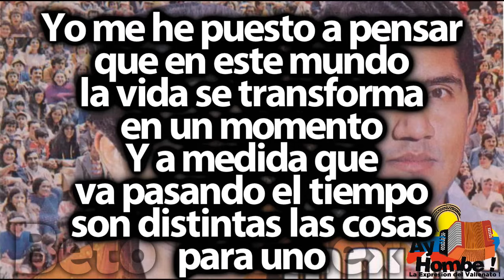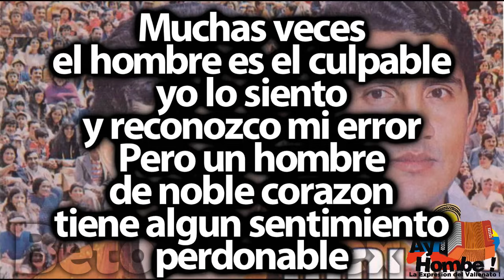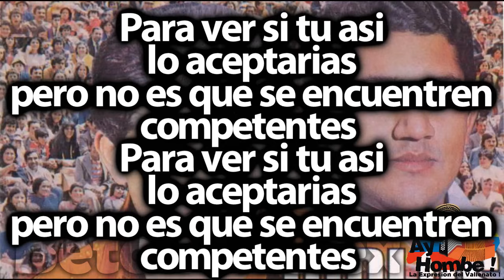Bendito sea Dios- Los Hermanos Zuleta (Con Letra ) Ay Hombe!!!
Titulo: Bendito sea Dios
Voz: "Poncho" Zuleta
Acordeon: Emiliano Zuleta
Compositor: Diomedes Diaz
Ritmo: Merengue
Album: Idolos
Año: 1976

Letra:

Yo me he puesto a pensar
que en este mundo
la vida se transforma
en un momento
Y a medida que
va pasando el tiempo
son distintas las cosas
para uno

Pero el hombre nacio
con un orgullo
que lo guia
por caminos diferentes
Y me toca perderlo
muchas veces
por ser tan sinvergüenza
y vagabundo

Hoy me toca
rogarle a una mujer
que mi vida
sin ella seria nada

Pero no valoriza mis palabras
y bendito sea Dios
que se va hacer (Bis)

Muchas veces
el hombre es el culpable
yo lo siento
y reconozco mi error
Pero un hombre
de noble corazon
tiene algun sentimiento
perdonable

Pero tu que eres noble
y tan amable
crucificas al hombre
que te quiere
Sabiendo claramente
que se puede
apartar esa rabia
y perdonarme

Pero se que no faltan
pretendientes
que te lleven el cuento
en contra mia

Para ver si tu asi
lo aceptarias
pero no es que se encuentren
competentes (Bis)

HD
Clasicos
Grandes Exitos
Festival Vallenato
Paseos Romantico
Colombias
Colombianas
Chidas
Vallenato con Letra
Completo